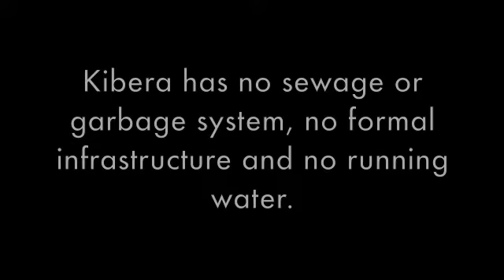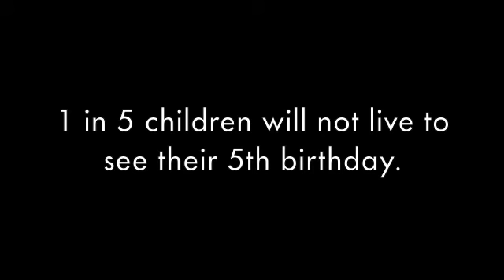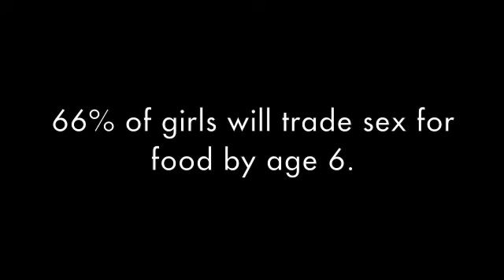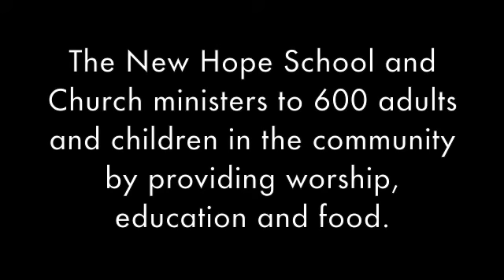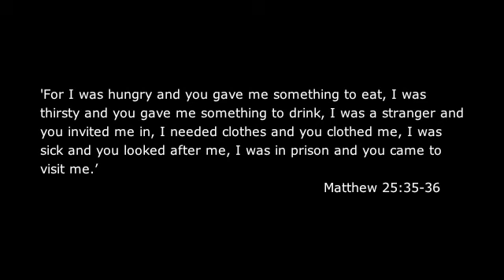Kibera Slideshow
Slideshow for the 2010 Africa trip in Kibera.